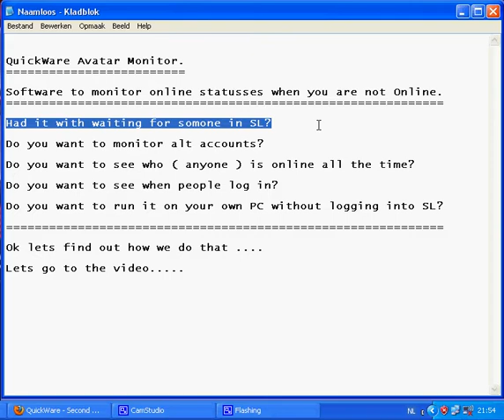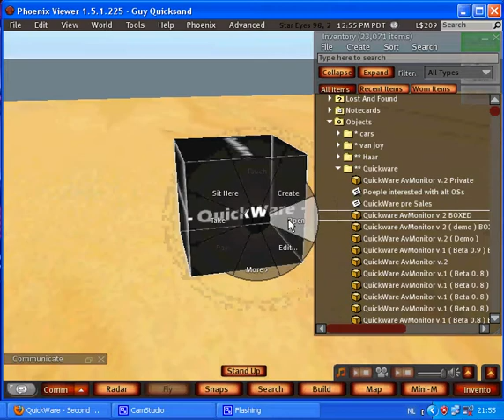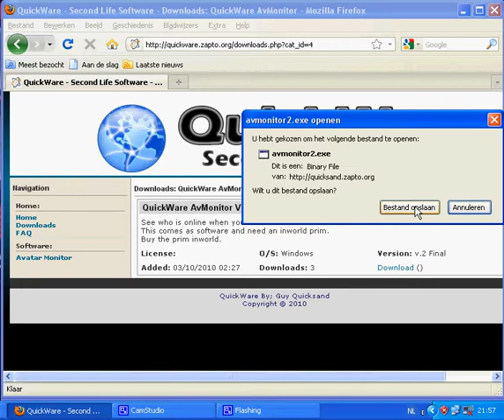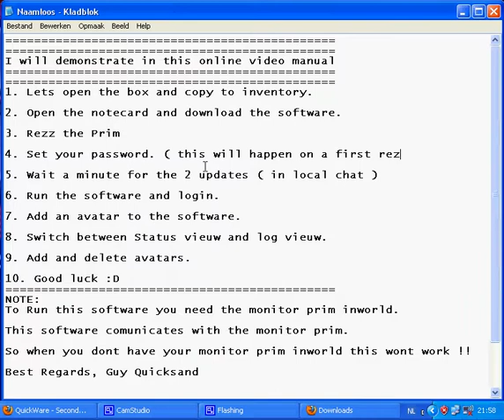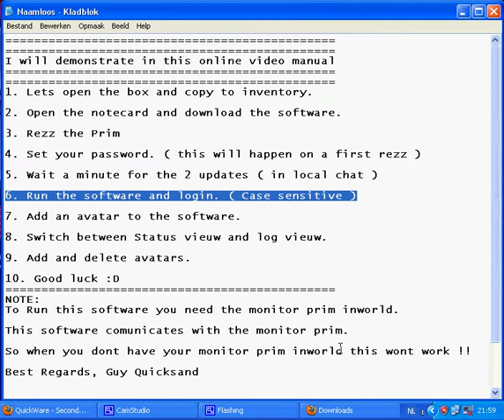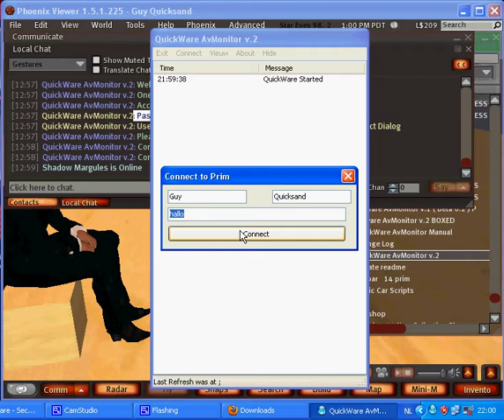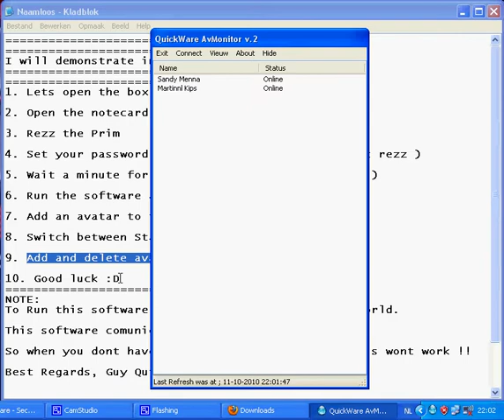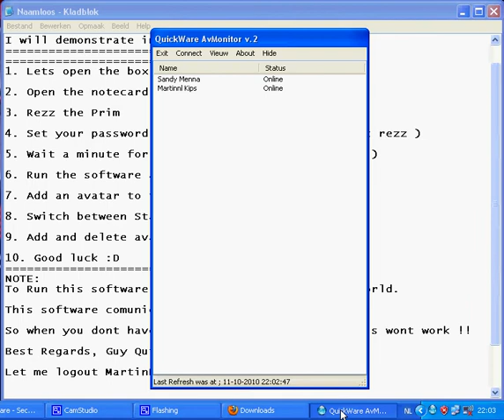QuickWare Avatar Monitor demo and Manual.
QuickWare by Guy Quicksand